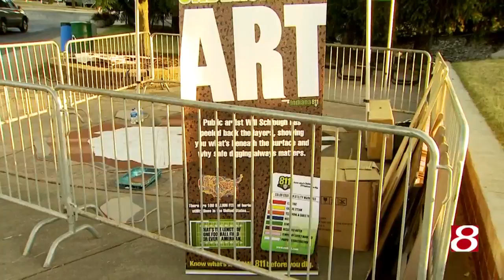Hoosiers reminded to call 811 before digging